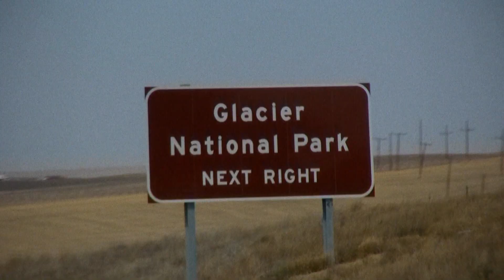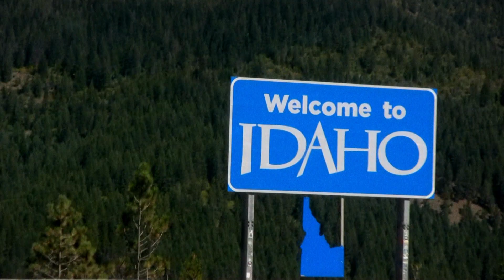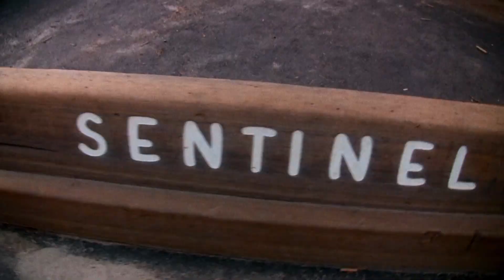WEST of USA Ultimate Road Trip 2022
Another breathtaking adventures in United States of America.
16 days
9 states
5600 miles
12 national parks
154 cola cans
52 burgers
and endless fun